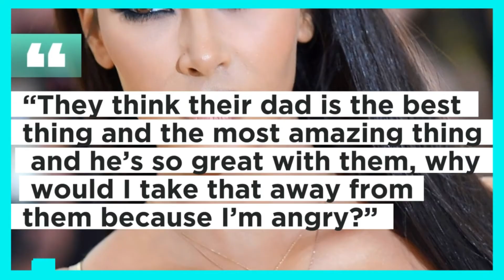KIM KARDASHIAN & KANYE WEST HAVE A TENSE ENCOUNTER AT SAINT WEST BASKETBALL GAME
On Friday night during their son Saint's basketball game in Los Angeles, Kim Kardashian and her ex-husband Kanye West had yet another unpleasant encounter.
The co-parenting arrangement between Kim Kardashian and Kanye West seems to be more tense. The two were observed avoiding each other while they went to a basketball game with their son, Saint. The two separated when they got to the Los Angeles event and sat apart after Kim seemed to take offense at some of Kanye's remarks. Following the occasion, the two parted ways. Bianca Censori, Kanye's wife, has been called a "radicalized Kim Kardashian" by some, although she wasn't there. But this is the second time in a few days that it has occurred. The two went to another of Saint's basketball games, but they sat in different seats.